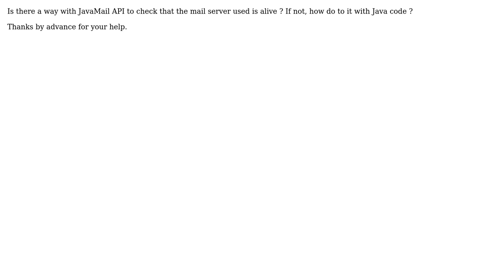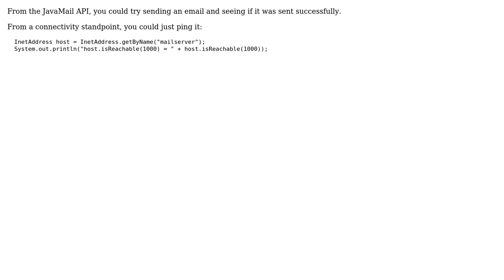How to test that the mail server is alive with Java? (3 Solutions!!)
How to test that the mail server is alive with Java?

With thanks & praise to God, and with thanks to the many people who have made this project possible! | Content (except music & images) licensed under CC BY-SA | Music | Images & others | With thanks to user YourAboutMeIsBlank user Sean Reilly user Icarus user Denis R. and the Stack Exchange Network Trademarks are property of their respective owners. You are responsible for your own actions.